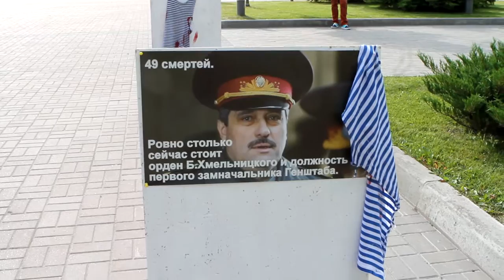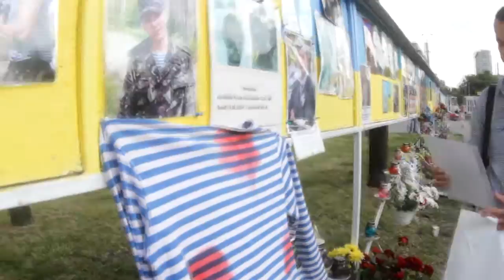В Днепропетровске помянули погибших в сбитом ИЛ-76